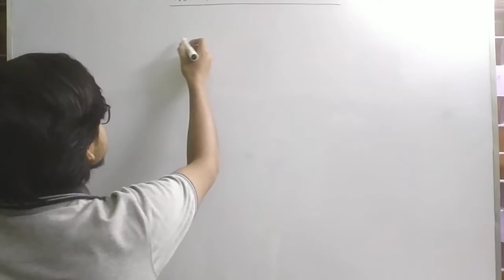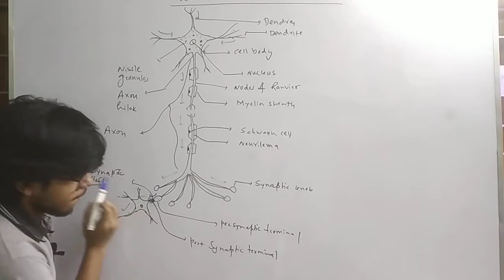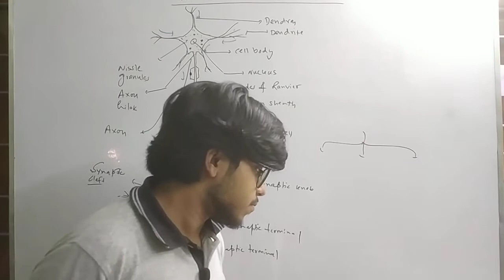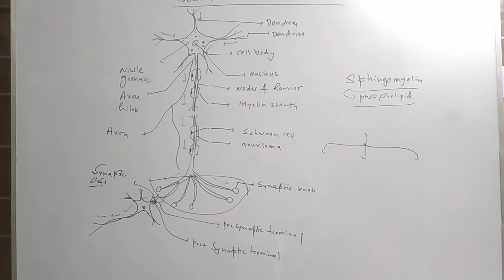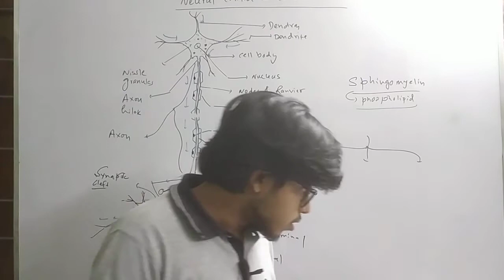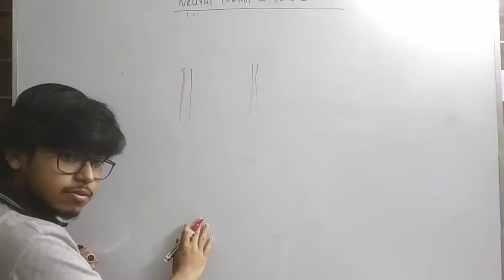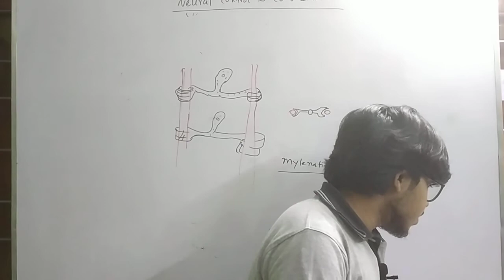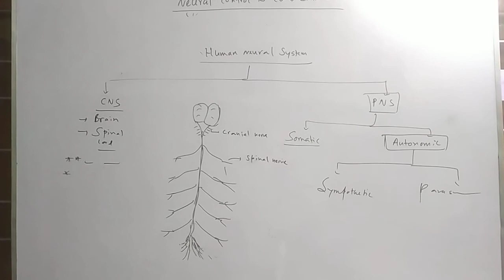NERVOUS SYSTEM #1: NEET ( FOR REPEATERS )